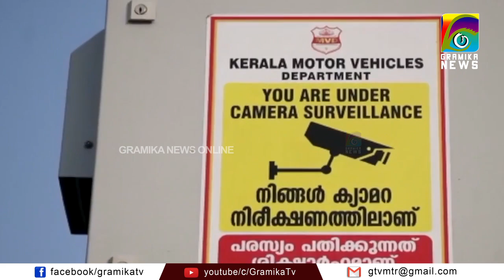എ ഐ കാമറയുമായി പോലിസും?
കുറ്റകൃത്യങ്ങള്‍ കണ്ടെത്താന്‍ സംസ്ഥാനത്ത എഐ കാമറയുമായി പോലിസും വന്നേക്കും